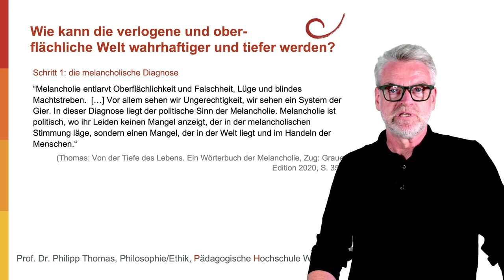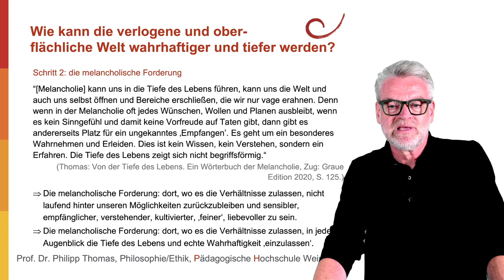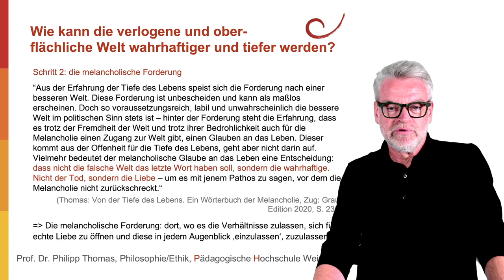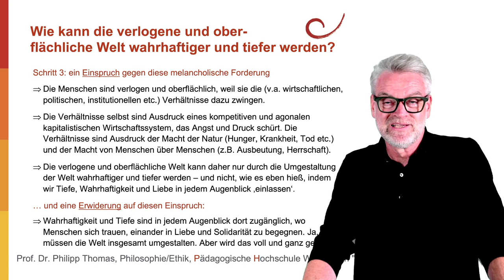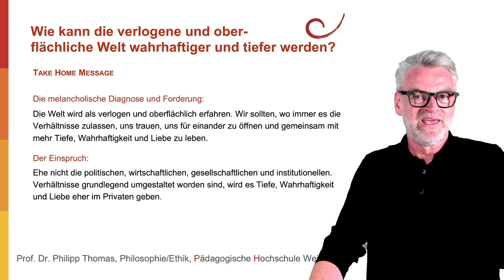12 Wie kann die verlogene Welt wahrhaftiger werden? Eine melancholische Frage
Wie kann die verlogene Welt wahrhaftiger werden? In der Melancholie erfahren wir die Welt als verlogen und oberflächlich. Das führt zur Forderung, wir sollten, wo immer es möglich ist, uns für einander öffnen und gemeinsam mit
viel mehr Tiefe, Wahrhaftigkeit und Liebe leben. Andererseits: Die Menschen sind verlogen und oberflächlich nur deshalb, weil sie die (wirtschaftlichen,
 politischen, institutionellen etc.) Verhältnisse dazu zwingen. Müssen nicht doch erst die Verhältnisse umgestaltet werden, damit die verlogene Welt wahrhaftiger wird?